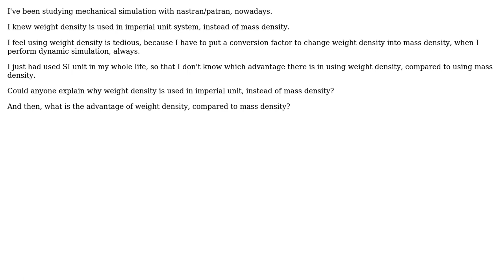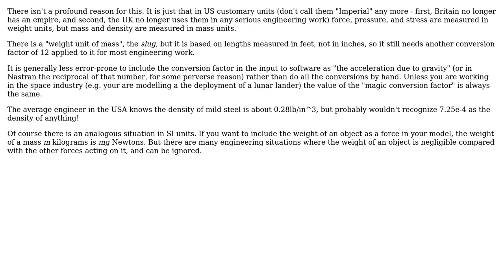Engineering: What is pros of weight density?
With thanks & praise to God, and with thanks to the many people who have made this project possible! You are responsible for your own actions.